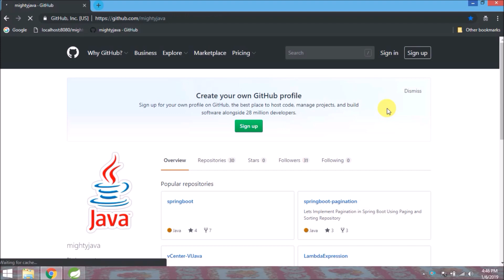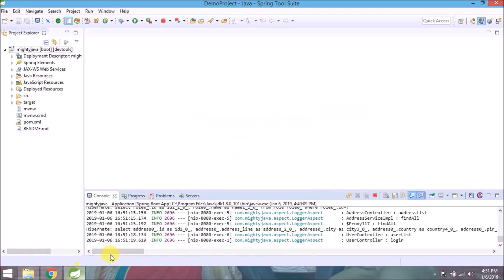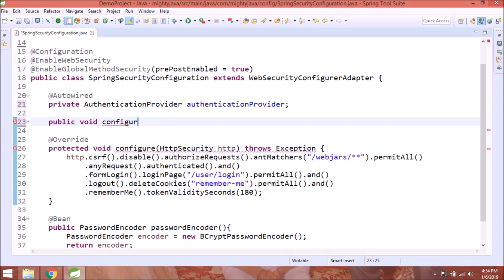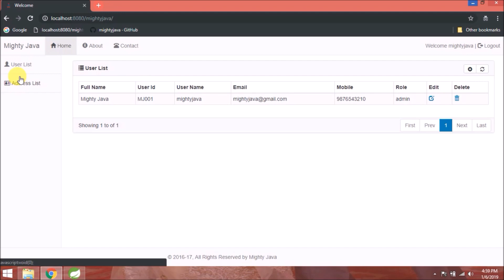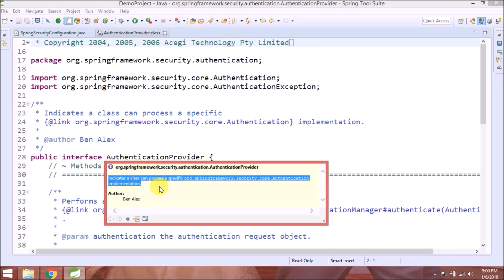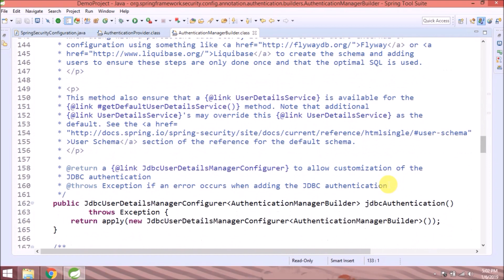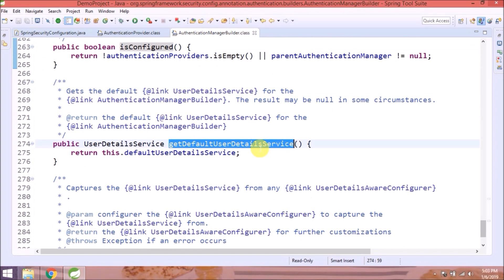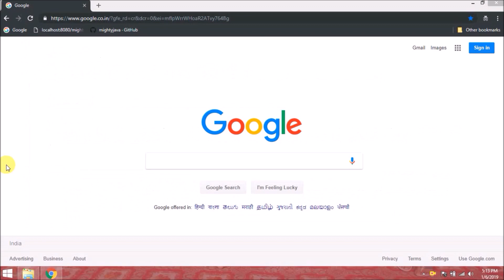35 - Spring Boot : DAO Authentication Provider | Spring Security | Almighty Java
34 - Spring Boot Tutorial : On the fly DB creation and Bootstrap initial data